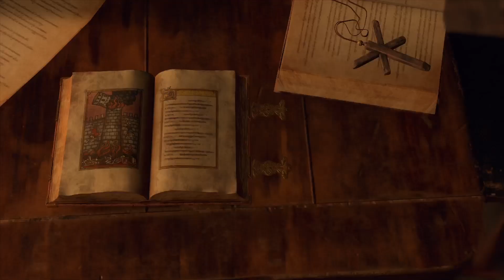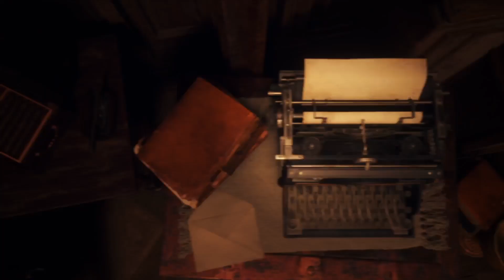Resident Evil Remake Ng+ Professional Mode - Forward to the garden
The journey to once again locate Ashley and find our way to Luis is to continue our push forward and what do we find in this massive castle a garden. The next live stream on Twitch will be in the garden and hopefully to finding the in trouble Luis. Lets get it.